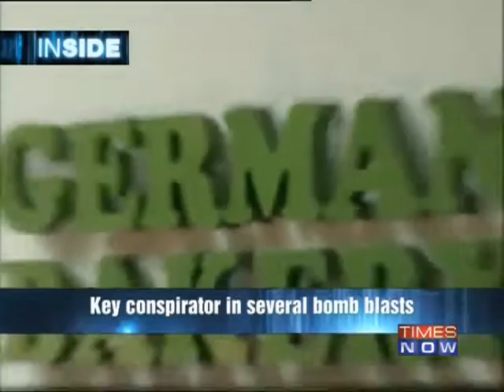Inside - The Big Catch - Full Episode(Yasin Bhatkal)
Arrested Indian Mujahideen co-founder Yasin Bhatkal is alleged to have told interrogators that he received instructions from a Pakistani handler to carry out blast in Hyderabad in February this year, told the officials privy to his questioning. 30-year-old Yasin alis Syed Mohammed Ahmed Zarar Siddibapa reportedly told the interrogators that he had supplied explosive material to a person for planting at various locations in Dilsukhnagar near Cyberabad, adjacent to Hyderabad city, the officials claimed. Yasin, who is branded as the face of modern day terrorism, has told the sleuths of Intelligence Bureau during questioning that he had received instructions from Pakistani handler to target Cyberabad so that the foreign companies refrain from expanding their business in India, they said. Download the Times Now India's Election HQ app and get all the election info at one go. Social Media Links